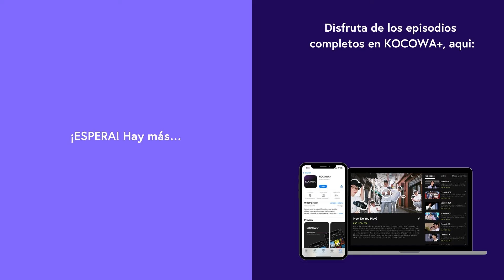[ESP.SUB] ¿Por Qué Tus Piernas Son Tan Bonitas? | Luchando para abrirme paso EP11 | KOCOWA+ ESPAÑOL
👉Disfruta "Luchando para abrirme paso" con subtitulo en español  ✨😎

Este drama trata sobre la juventud que no está calificada para lo que la sociedad despiadada demanda. Sin antecedentes como una educación universitaria y certificados, el mundo les dice que se centren en desempeñar roles de apoyo en la vida. Sin embargo, todos tienen sus ventajas y merecen ser el personaje principal en sus propias vidas. Esta es una historia sobre cuatro individuos, Dong Man, Ae Ra, Joo Man y Sul Hee, y los sueños que están persiguiendo. Dong Man solía ser un atleta destacado en taekwondo. Sin embargo, sus sueños de convertirse en un atleta nacional se desvanecen en pedazos cuando pierde impotente contra la autoridad y el dinero. Choi Ae Ra siempre ha soñado con ser presentadora. Aunque por ahora trabaja en una tienda por departamentos, continúa yendo a entrevistas de trabajo y lucha por su camino. Cuando el mundo les da la espalda a uno de ellos, el otro corre a consolarlos.

GÉNERO: Comedia romántica
PAÍS: Corea
REPARTO PRINCIPAL: Park Seo Jun,Kim Ji Won,Ahn Jae Hong,Song Ha Yoon